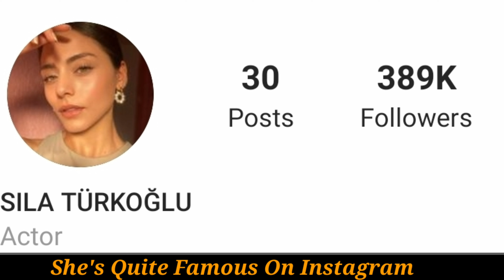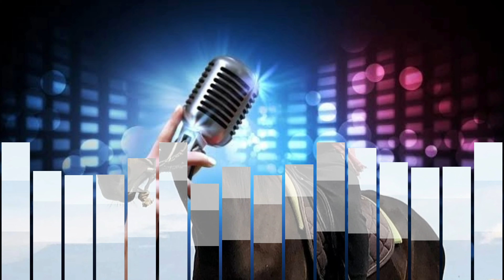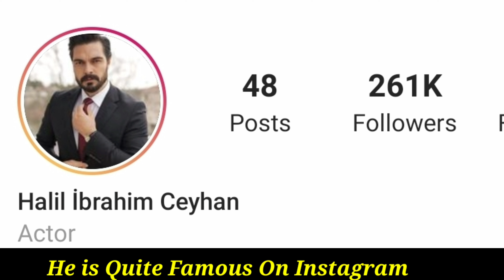Sıla Türkoğlu VS Halil İbrahim Ceyhan Comparison, Age, Biography, Affairs, Income, Hobbies, Facts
Afterwards, Ceyhan started his musical studies and released his first single, "Kaybettim".

Halil İbrahim Ceyhan, who promised a song to Serdar Ortaç and Oğuz Berkay Fidan, also did modeling and acting as well as songwriting and singing.

Ceyhan had his first acting experience in the movie "Near Döneriz". He acted in this movie with names such as Burak Satıbol, Ayhan Taş, Esin Civangil.

The actor is now giving life to the character of Yaman in the channel 7 series Emanet, which has a large audience.
It is claimed that Ceyhan has a relationship with her co-star in the series, Sıla Türkoğlu.

Born in İzmir on April 18, 1999, Sıla Türkoğlu is a graduate of Bornova Hatice Güzelcan Anatolian High School.

Türkoğlu started taking acting lessons without getting a university education.

The actress stepped into acting at the age of 19 with the TV series Crying Anne in 2018.

In 2019, she gave life to the character of Seher in the TV series Yemin.

Türkoğlu has been playing the leading role as Seher in the TV series Emanet since 2020.